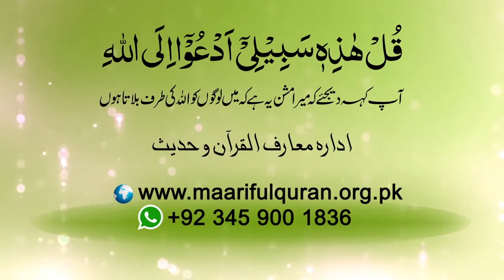Allah TAllah Nay Insaan Ko Kyoon Paida Farmaya? اللہ تعالیٰ نے انسان کو کیوں پیدا فرمایا ؟